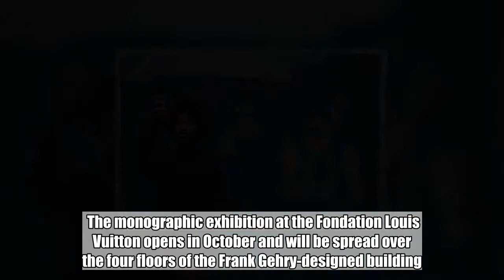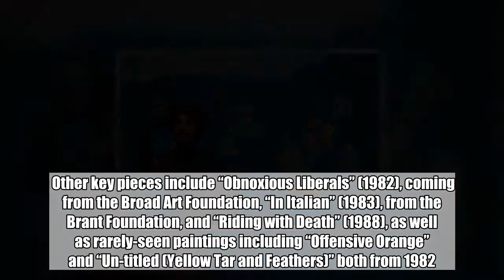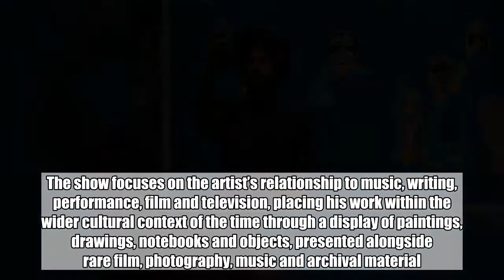Basquiat fever continues with Paris show in 2018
A man videos himself in front of ‘King Zulu’ by Jean-Michel Basquiat during a press call for ‘Basquiat: Boom For Real’ at the Barbican in London on September 20, 2017. AFP/Chris J. Ratcliffe via AFP Relaxnews  The Fondation Louis Vuitton in Paris has announced a major 2018 exhibition devoted to New York artist Jean-Michel Basquiat, while a massive Basquiat show wraps up in London early next year before moving on to Frankfurt.  The monographic exhibition at the Fondation Louis Vuitton opens in October and will be spread over the four floors of the Frank Gehry-designed building. Focusing on the artist’s short but influential career (from 1980 until his death in 1988); it will present around 100 works, such as the “Heads” series (1981 to 1982) and several of the artist’s collaborations with Andy Warhol, including some works never before presented together in Europe.  Other key pieces include “Obnoxious Liberals” (1982), coming from the Broad Art Foundation, “In Italian” (1983), from the Brant Foundation, and “Riding with Death” (1988), as well as rarely-seen paintings including “Offensive Orange” and “Un-titled (Yellow Tar and Feathers)” both from 1982. ADVERTISEMENT   The exhibition runs from Oct. 3, 2018 through Jan. 14, 2019 and will be presented alongside a show devoted to Austrian expressionist Egon Schiele, a juxtaposition meant to highlight the “existential nature” of both artists’ work, according to the museum.   As Paris gears up for its Basquiat show, London will soon bid farewell to the exhibition “Basquiat: Boom For Real” at the Barbican Centre. The show focuses on the artist’s relationship to music, writing, performance, film and television, placing his work within the wider cultural context of the time through a display of paintings, drawings, notebooks and objects, presented alongside rare film, photography, music and archival material.  The first posthumous survey of the artist’s work in the United Kingdom, and the first major U.K. presentation of his work in more than 20 years, “Boom For Real” runs through Jan. 28, 2018, before moving on to Schirn Kunsthalle Frankfurt, where it will be open from Feb. 16 to May 27, 2018.          ADVERTISEMENT   Subscribe to INQUIRER PLUS to get access to The Philippine Daily Inquirer & other 70+ titles, share up to 5 gadgets, listen to the news, download as early as 4am & share articles on social media.